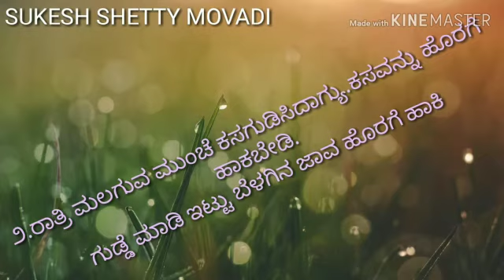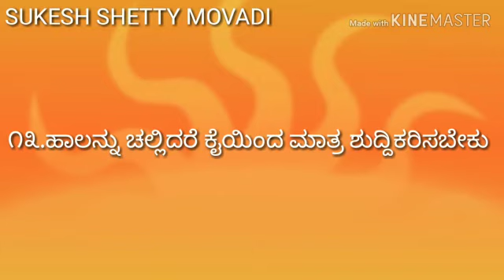ಮಹೀಳೆಯರಿಗೊಂದು ಕಿವಿಮಾತು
Video from Sukesh Shetty